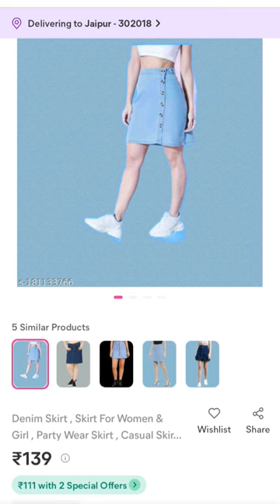short skirt 😍🔥 skirts under 200❤️ follow for more